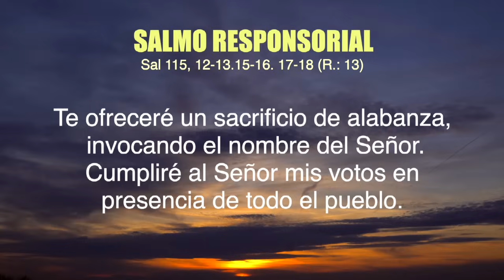El Cuerpo y la sangre Santísimos de Cristo - La Voz del Pastor 02 de junio